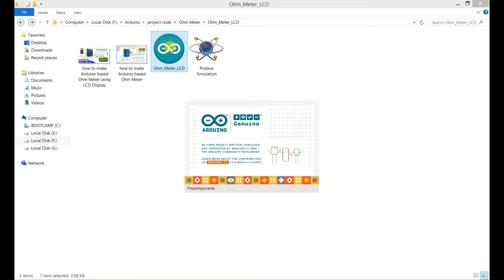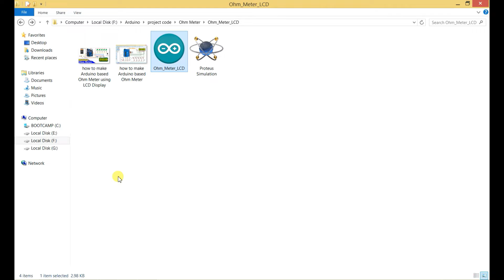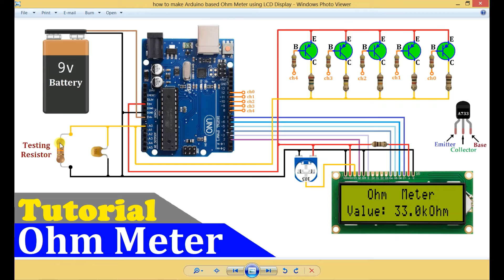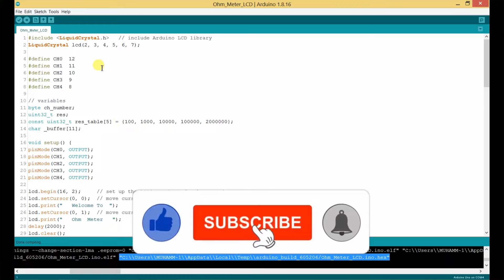how to make Arduino based Ohm Meter with LCD Display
Come explore the world of electronics with me on Muhammad Ansar's channel as I walk you through building your own Arduino-based Ohm Meter. Accurate resistance measurement techniques and how to see the findings on an LCD display are covered. Regardless of your level of experience with electronics, this video provides insightful guidance on creating your own indispensable gadget.

Components Details () {
1K Resistor:-
10K Resistor:-
100K Resistor:-
1M Resistor:-